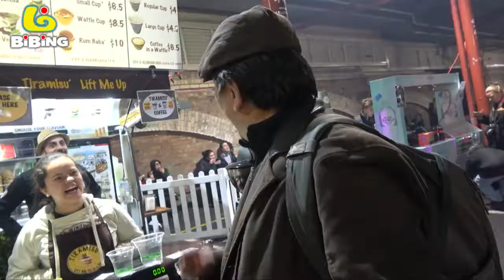Coffee in Waffle Cup From 'Tiramisu Lift Me Up' Ape Piaggio Food Truck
A very unique way to serve up coffee by Titramisu Lift Me Up Ape Piaggio Food Truck at the Queen Victoria Market Night Market.

The coffee is served in a chocolate coated waffle cone, it gives approximately 3 minutes to drink the coffee. After that, eat the chocolate coated waffle cup.

Must try if you come across with this.